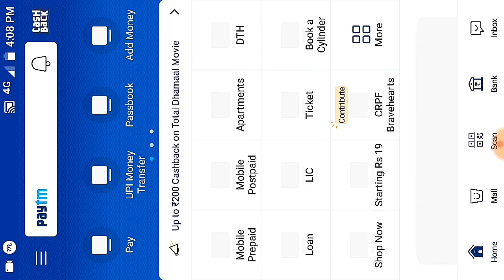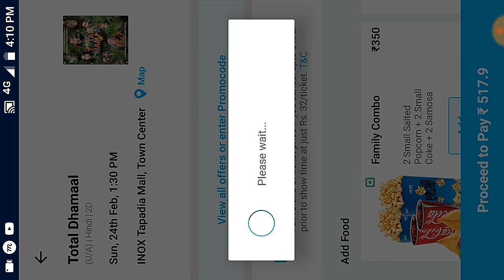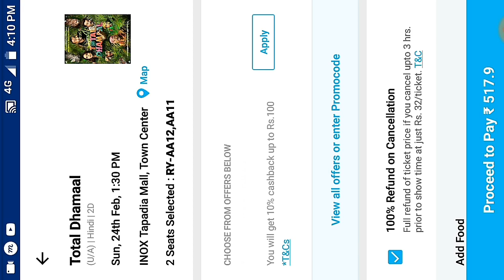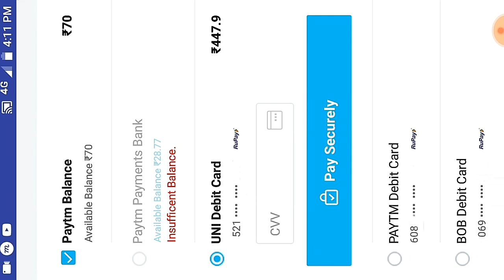Paytm movie ticket booking 200 cashback offer in hindi, Paytm movie ticket booking cashback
Paytm movie ticket booking 200 cashback offer in hindi, Paytm movie ticket booking cashback offer 2019.